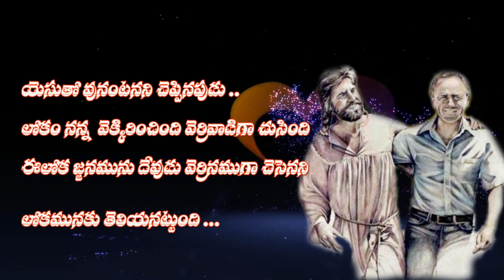లోకమంతా ఒకవైపు నేను యేసు వైపు | The whole world is on one side and I am on the other side of Jesus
Telugu christian/ Christian video / latest christian/
Telugu Christmas songs /Christian Devotional
songs/Telugu Worship/ Christian audio /latest
Jesus songs / telugu Christian songs/ Christian
telugu songs / new telugu Christian Songs /
Christian Devotional songs / latest new telugu
christian songs / latest telugu christian songs/ new
latest telugu christian songs/ new latest telugu
christian songs /christian christmas songs/ telugu
jesus worship songscalvary/ andhra kraisthava
songs/indian christian songs / telugu heart
touching christian song / latest telugu christian
messages/ new year songs /telugu latest christian
songs/Latest Christmas songs/ telugu christian
songs new/ 4k full hd christian song / hebron
songs/ seeyonu patalu / aradhana sthuthi
aradhana/ nee krupa leni / andhra kraisthava
keerthanalu/ Telugu christian/ Christian video/
latest christian /Telugu Christmas songs/
Christian Devotional songs/ Telugu Worship /
Christian audio / latest Jesus songs / telugu
Christian songs/Christian telugu songs/ new
telugu Christian Songs/ Christian Devotional
songs/telugu jesus worship songs/ new telugu
christian album / latest telugu christian songs/
christian songs new 2020/ Telugu Christian/
Jesus telugu/ Christian video / Latest Christian /
Telugu Christian/ Christian Devotional songs/
Telugu Worship / Christian audio/Latest Jesus /
Old telugu / Telugu Chrsitian songs/ christian
Christian devotional songs/ AP christian hits / new
telugu christian songs/ latest telugu christian
songs/latest telugu christian songs/ calvary /
andhra kraisthava songs / indian christian songs/
telugu heart touching christian song / latest telugu
christian messages/telugu latest christian songs/
Latest Christmas songs/ telugu christian songs
new/ 4k full hd christian song/ hebron songs /
seeyonu patalu / aradhana sthuthi aradhana/ nee
krupa leni / andhra kraisthava keerthanalu/ latest
new telugu christian song / family
pics/telugu christian / latest christian / latest
Jesus songs / famous telugu christian songs/
christian videos / latest new telugu christian song/
telugu / Pastor VijayKumar Daniel / kvkdaniel / live New Life Pentecostal Church Nakkapalli Manabalavanipalem / Sis Hepzhibah / Br. Vijay Kumar Daniel / Nakkapalli Christian/  New Life Pentecostal Church Live / Gem Church Patathungapadu / K. Daniel garu / Christian Message / Telugu Christian Message .

Pastor VijayKumar Daniel

song: lokamantha okkavaipu nenu yesu vaipu